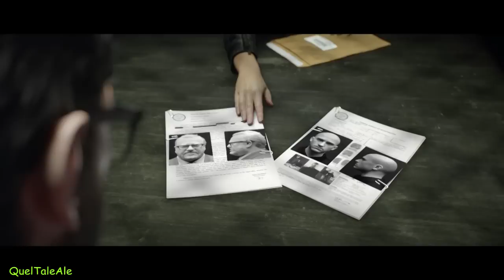The Crew - Gameplay ITA - PS4 - Let's Play #01 - Si parte